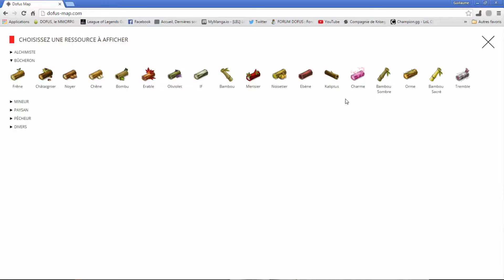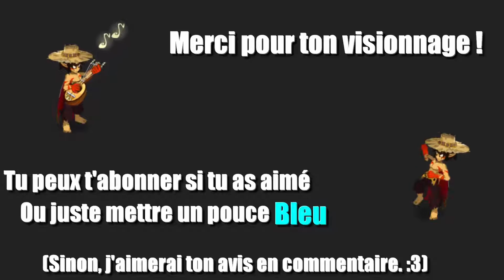「 Dofus 」Xp et rentabiliser son métier bûcheron 50 à 100 - Les zones pour xp vite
On continue avec notre bûcheron ! Le niveau 100 est là :) On n'est qu'à la moitié mais bon, c'est déjà bien.

Bon visionnage :)